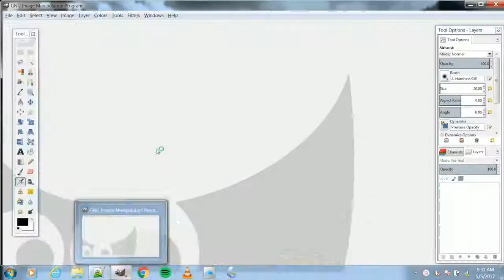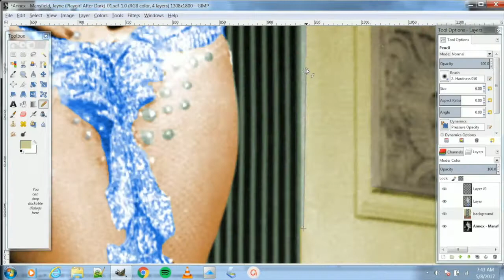Colorizing Jayne Mansfield